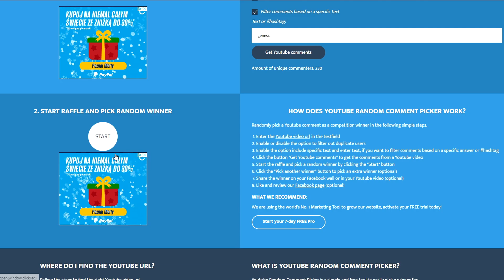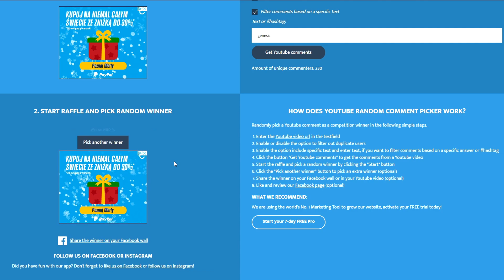WYNIKI KONKURSU GENESIS!